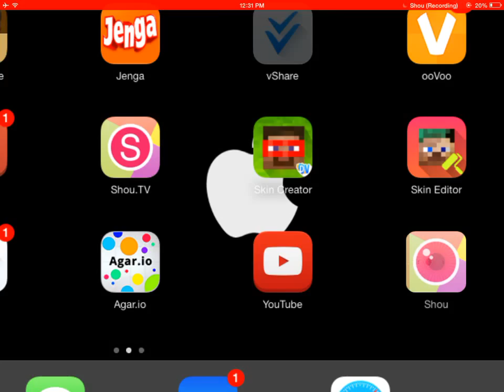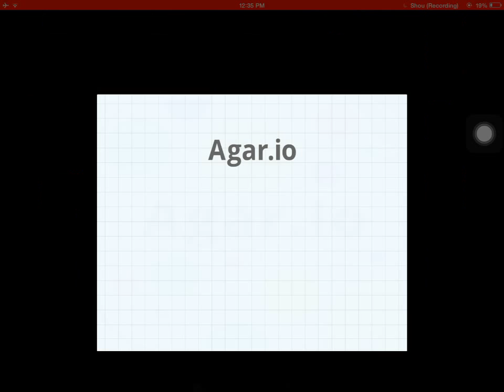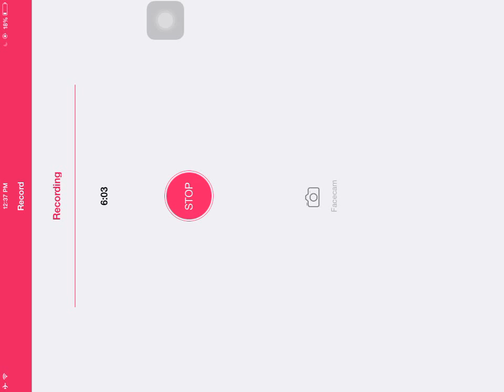Agar.io - Obama Is Dominating